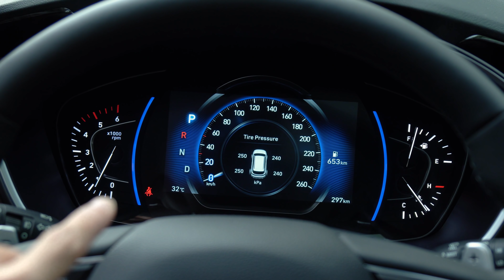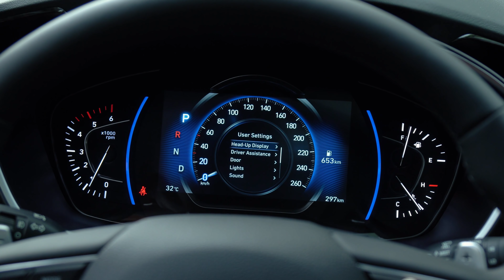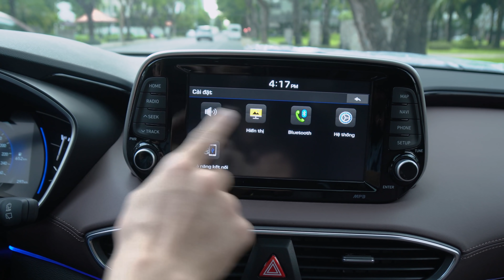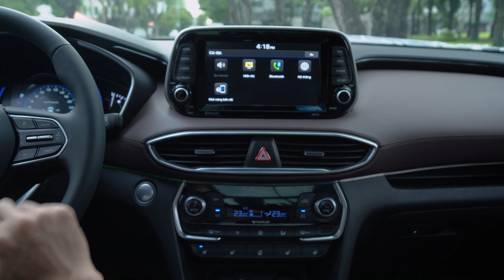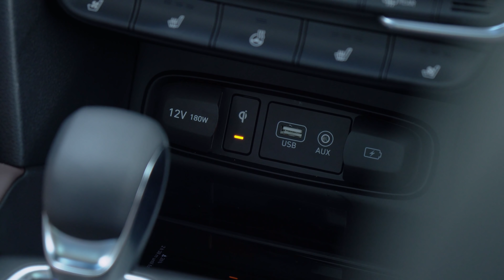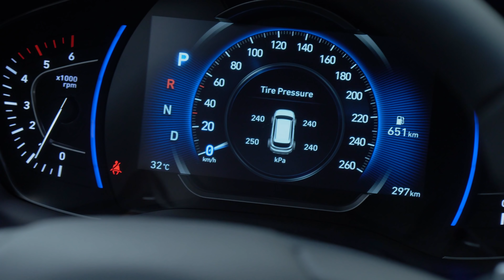Trên tay Hyundai Santafe 2019 Premium 2.2D